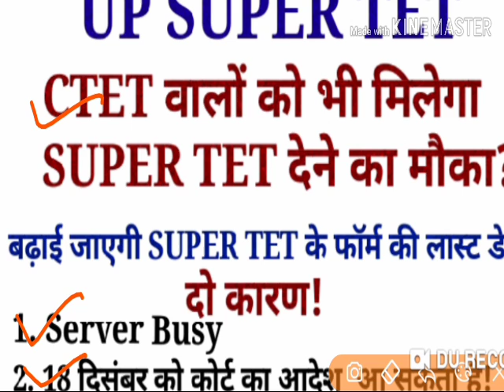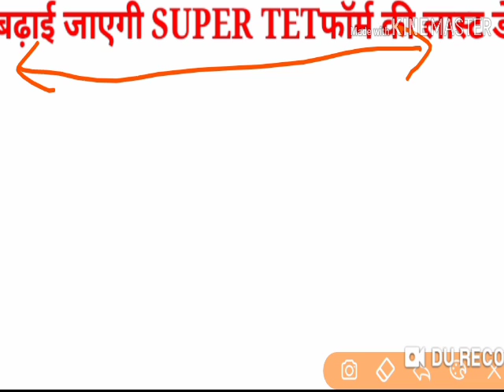UP SUPER TET की लास्ट डेट बढ़ाई जाएगी ||CTET वालों को भी मिलेगा मौका